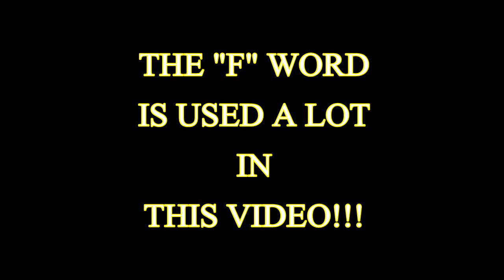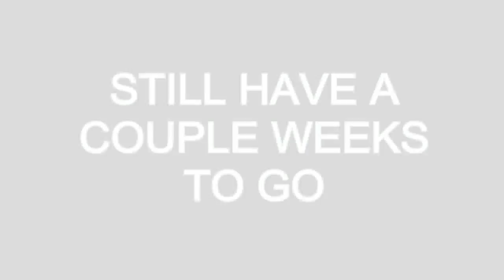Bow Hunting Deer: "I F'ed up"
Well, the rut happened a little early and the big bucks have vanished. So we set our sights a little lower. Dan had the easy shot on a small buck and some how missed. He is still not sure what went down. I thought I would just have some fun with it. The season is only half over so there will be more opportunities.